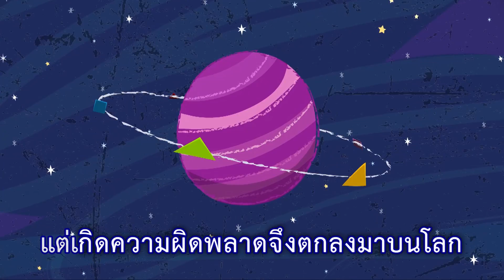7 มหัศจรรย์ EP. 02 สื่อการสอน การ์ตูนสร้างสรรค์ ให้เด็กๆ ทำความดี Plublic Test by KidsOnCloud